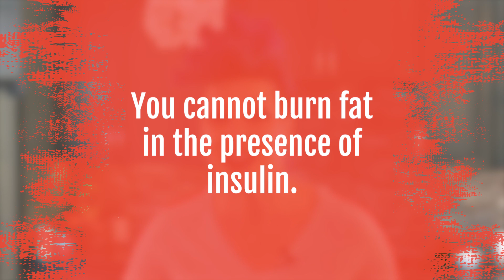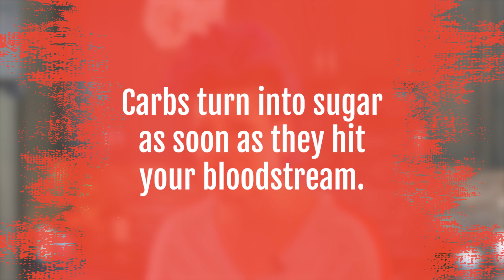Bad Foods For Weight Loss (Foods To Avoid To Lose Weight Faster)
Bad Foods For Weight Loss (Foods To Avoid To Lose Weight Faster) // When it comes to weight loss, no one’s getting out of the rules.

I don’t care what your excuse is - you either say “no” to certain foods or you say “YES” to stalling your weight loss journey.

In today’s video, I’m talking about the non-negotiable foods that are preventing you from losing weight, and how you can keep them out of your house. The food industry is smart, but I want to educate you today on how to feed your body properly and keep the weight off.

If you’re wondering what foods to avoid to lose weight, I made this video for you. Check it out!

Join the 10 Pound Takedown Challenge - Lose your first, next, or last 10 pounds!!